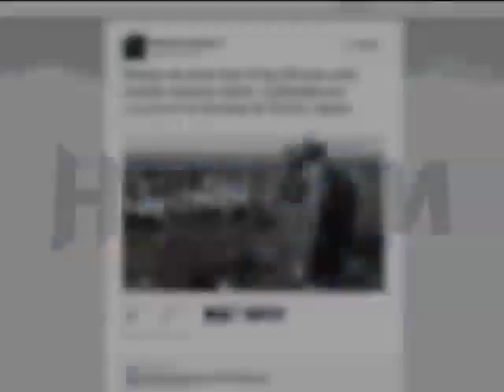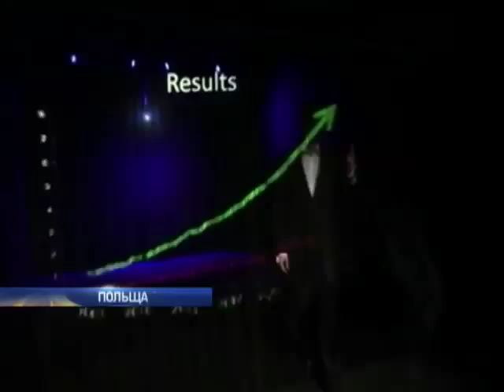КНДР не хватает миллиона военных,в армию призывают женщин